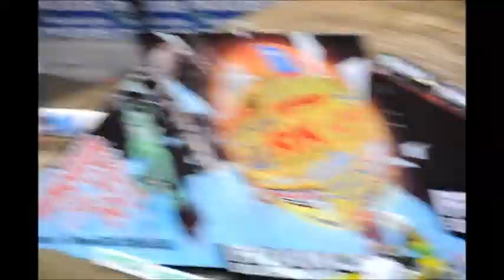Samedi 29/10/2011 Supercross bercy SMX cession.wmv